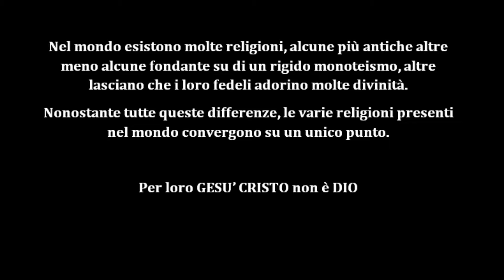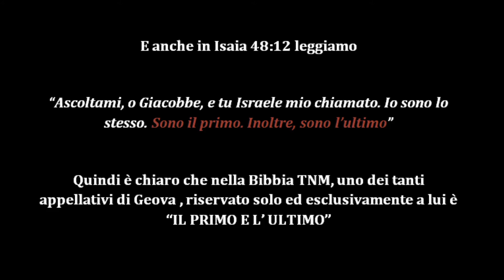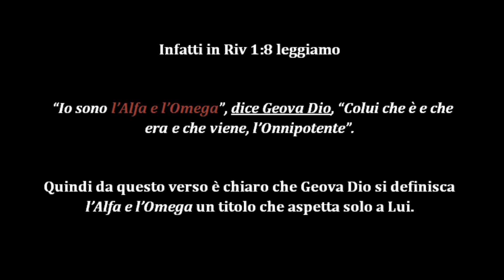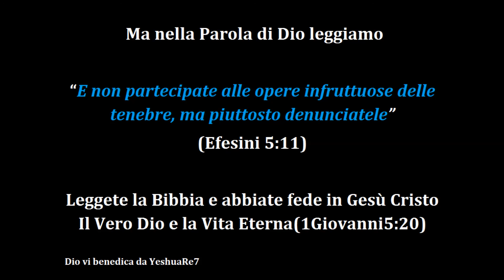La Bibbia dei Testimoni di Geova dice : Gesù Cristo è Dio Onnipotente YHWH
Il mio nuovo libro “Il Dio della Bibbia e i falsi dèi divenuti alieni: l’ultimo grande inganno”

ORA DISPONIBILE SU:

Guarda anche

"Divinità di Gesù Cristo ELIMINATA dalla Traduzione Nuovo Mondo Riveduta 2017"